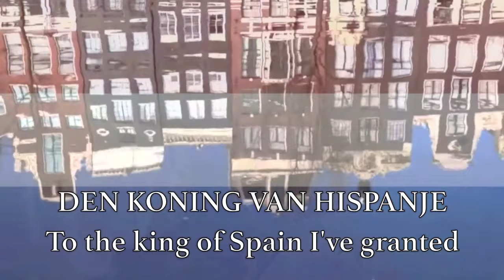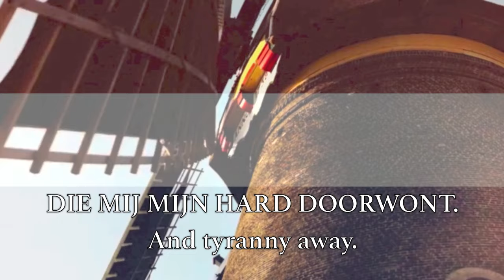Wilhelmus | National Anthem of the Netherlands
"Wilhelmus" or "Wilhelmus van Nassouwe"
Lyrics: Disputed, written between 1568 and 1572
Adopted: In use by the Netherlands throughout its history, but officially adopted May 10, 1932